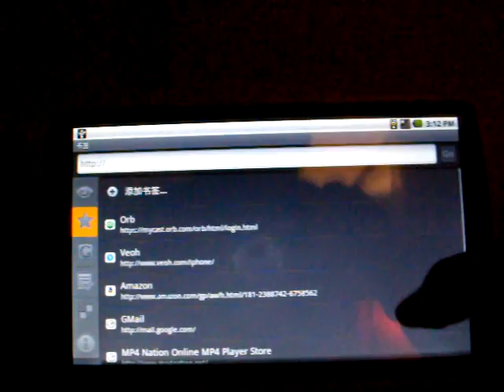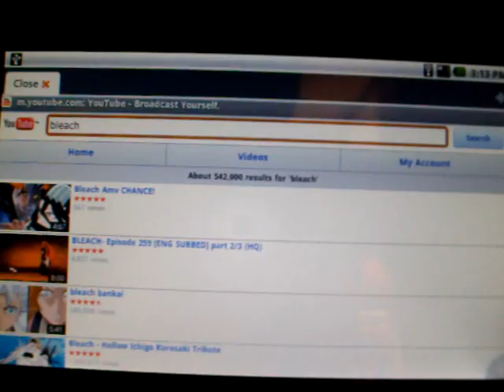Youtube on SmartQ V7 (Android Partition)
Sup dawg, I herd you liek watching functionally useless movies online so we put Youtube on yo Youtube so you can watch... while you watch...